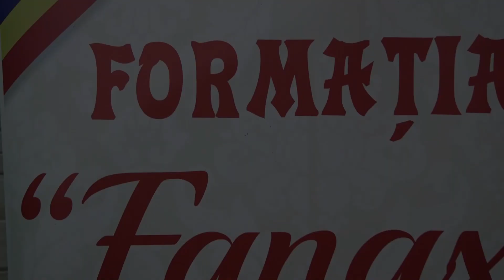Formatia FANAX din Pascani - "Hora instrumentala" - 2022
Formatia FANAX din Pascani - 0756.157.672
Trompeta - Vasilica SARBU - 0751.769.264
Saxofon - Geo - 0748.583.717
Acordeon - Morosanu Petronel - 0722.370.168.